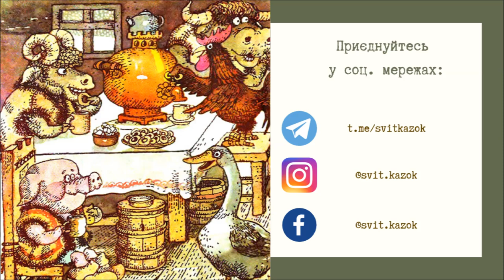🇺🇦 Українська народна казка 🐮 ЗИМІВЛЯ ЗВІРІВ 🐔аудіоказка українською мовою